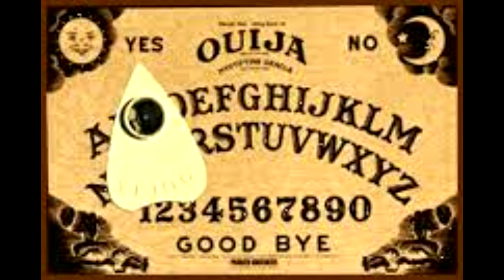Ouija Board is not a game my experience (Re-Upload 10-12-2014)